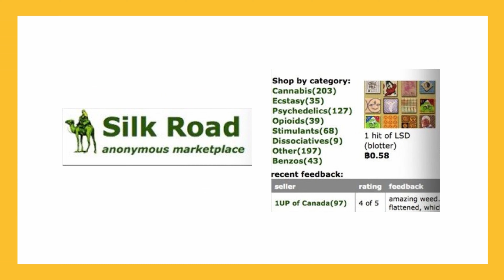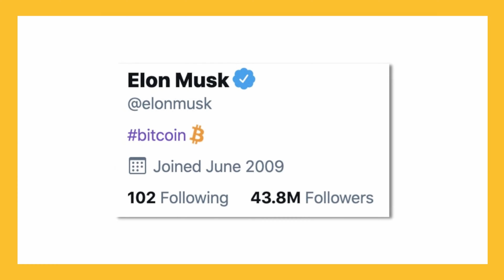THE HISTORY OF BITCOIN | تاريخ البيتكوين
تسمع عنه يومياً, بعض من اصدقائك يملكونه, ولكن ما سره؟
تعرف على تاريخ  البيتكوين و فائدته مع يوسف في هذه الحلقة